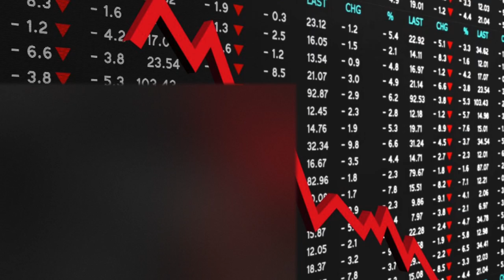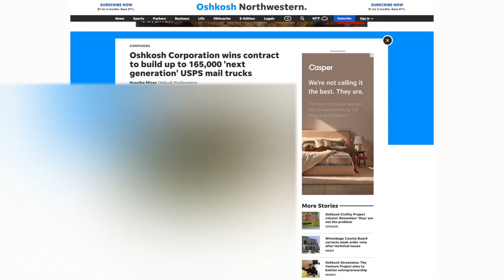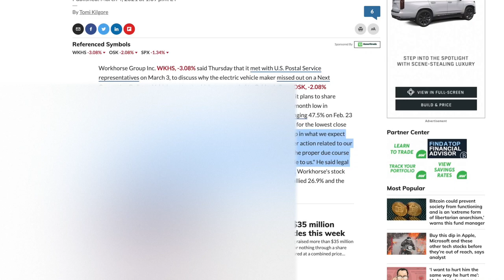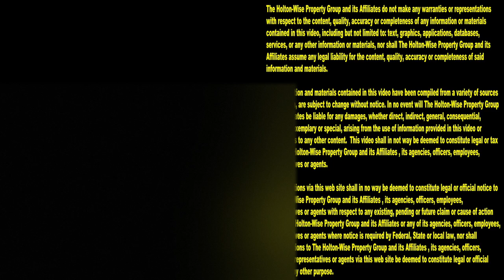Did the USPS Kill Workhorse Stock? (WKHS) | The Money Show 14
In late 2020 and early 2021 Workhorse (WKHS) was one of the hottest stocks to buy. In the 14th episode of The Money Show we take a look at the dramatic crash the Workhorse (WKHS) stock price took after it was announced that Workhorse would not be getting a lucrative multi billion dollar contract with the USPS.

📺 HELPFUL RESOURCES